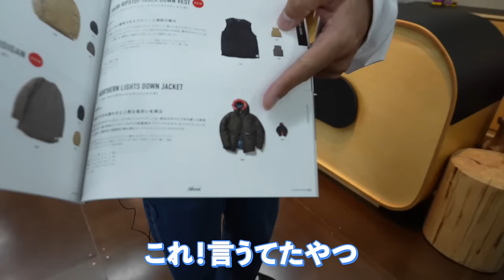【買い物Vlog】あの大定番のダウンが大幅アップデートして買ってしまった・・・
パーソナル診断（カラー・顔タイプ）

○たくぞー
1989/06/16　奈良県出身
身長178cm体重69kg
2014年公立学校の教員として勤務。
2018年うつ病発症。
2018年退職後YouTubeスタート。